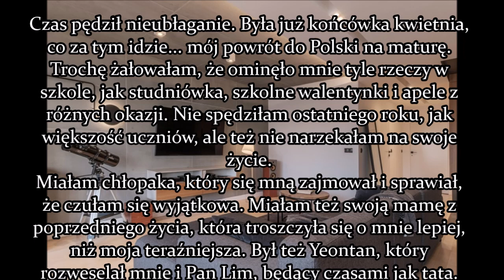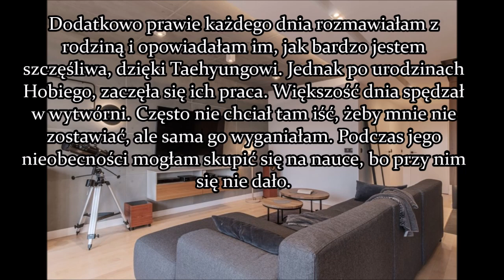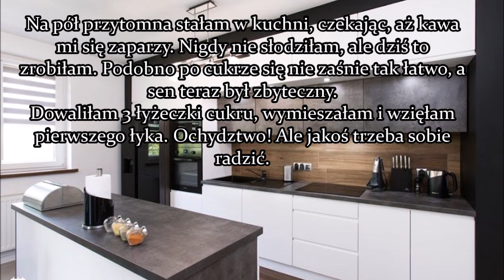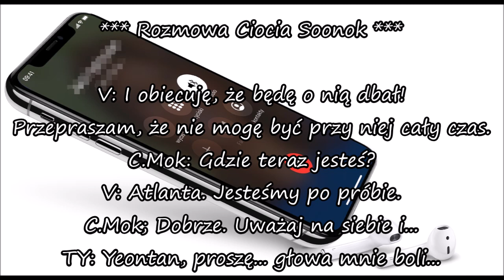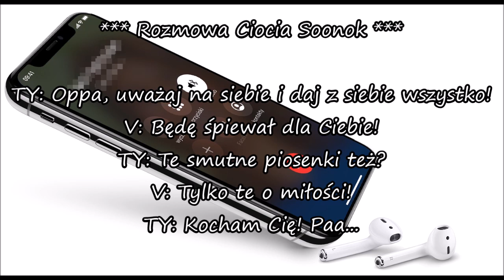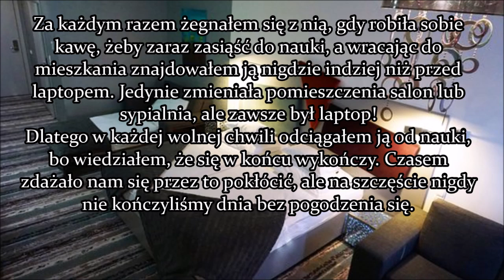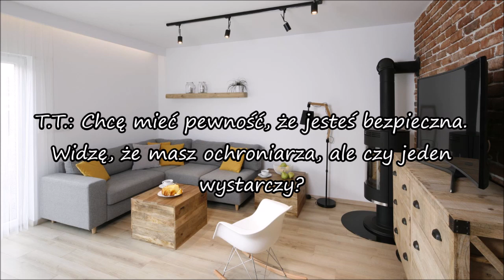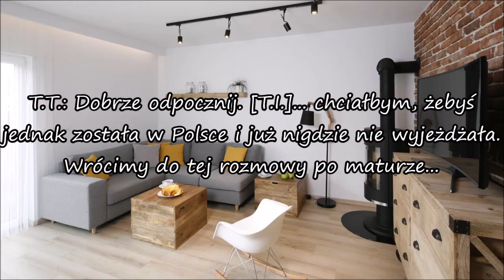V/Taehyung - Forbidden Love, cz 28 || BTS Imagine PL